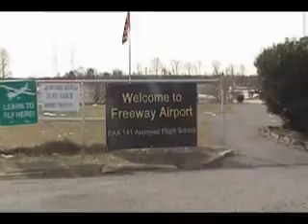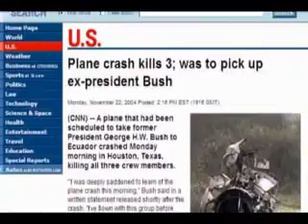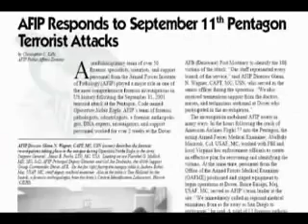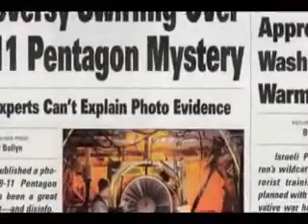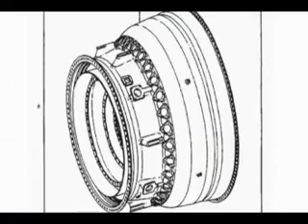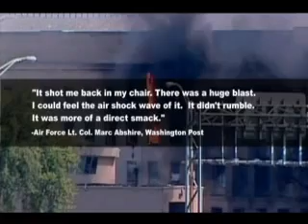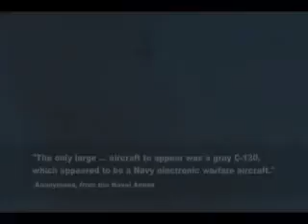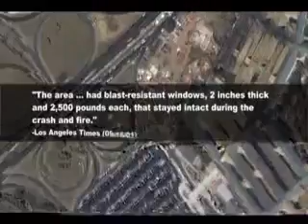Who is responsible for 9 11 - Laden or Bush Govt Part 2.mp4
Watch the reality of 9/11